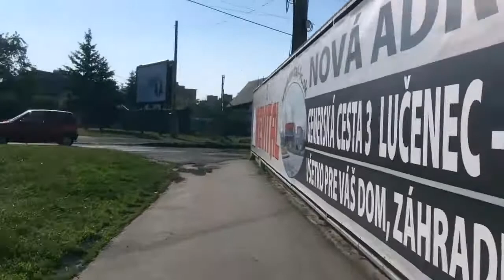Thomas Toth - Dream VLOG #00 - Introduction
The channel's first video about my struggle for a better life.
Links to follow:
Twitter.com/iamthomastoth